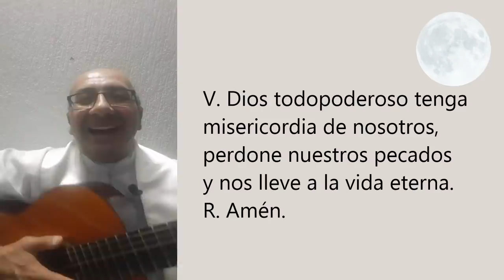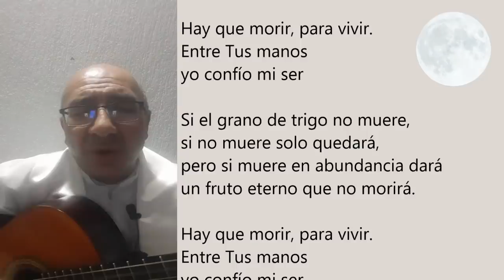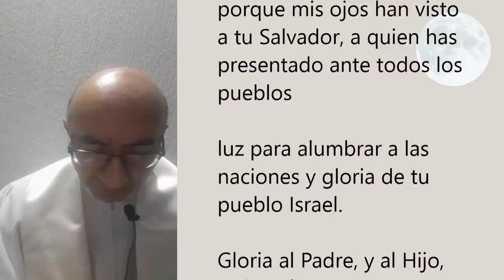COMPLETAS DE HOY, VIERNES 8 DE ENERO. ORACIÓN DE LA NOCHE